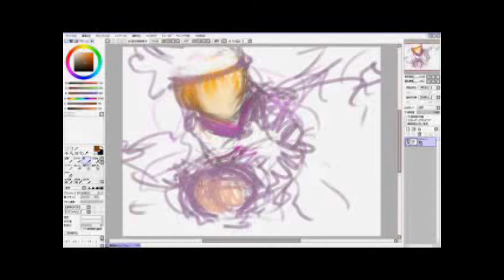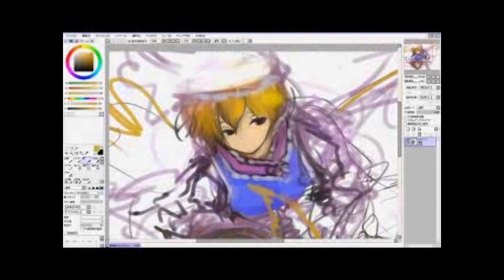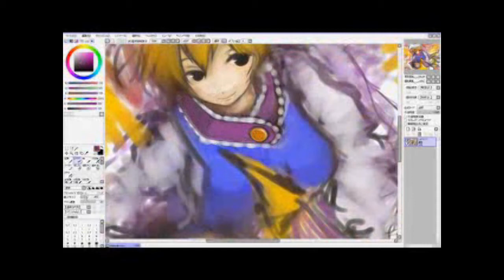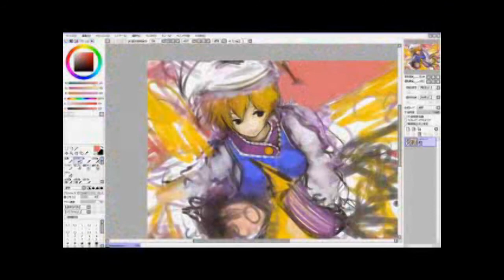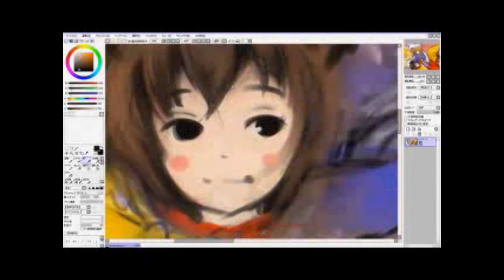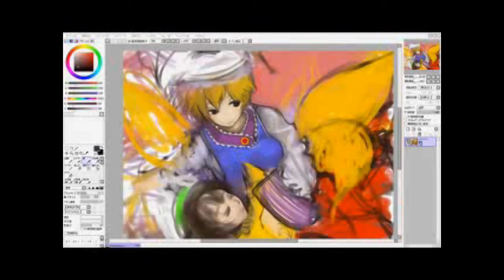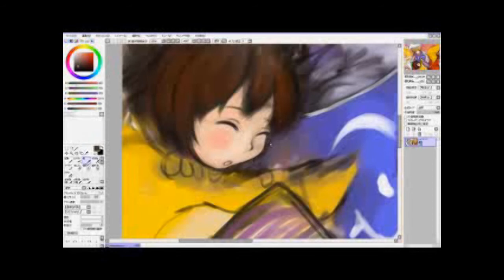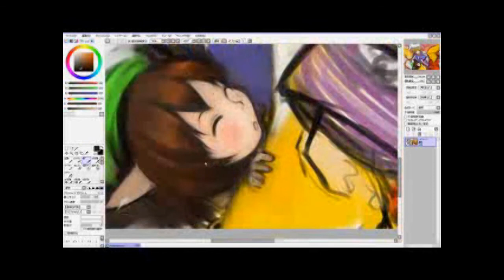touhou SAI - Ran Yakumo & Chen (1/2)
creator - イノエ
Pixiv - illust_id=840012